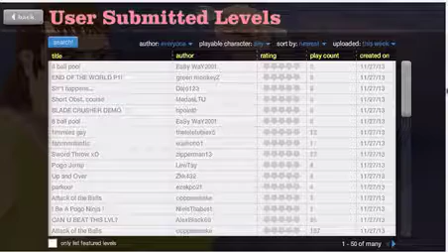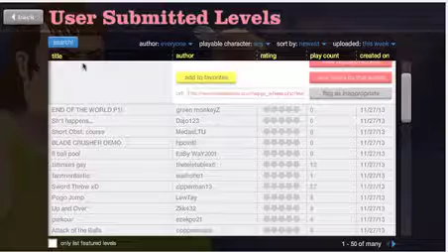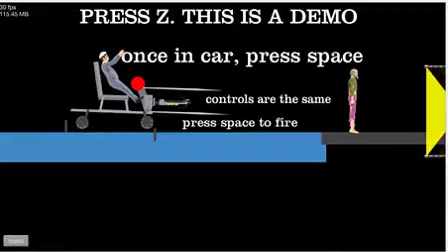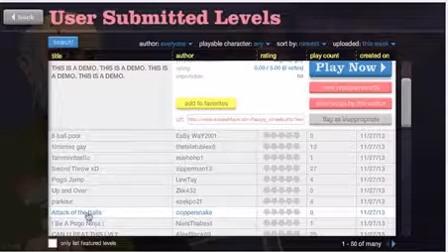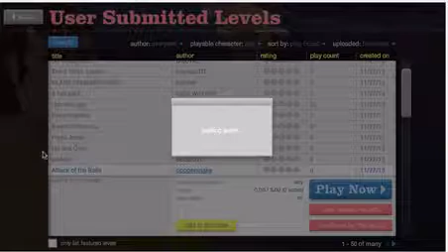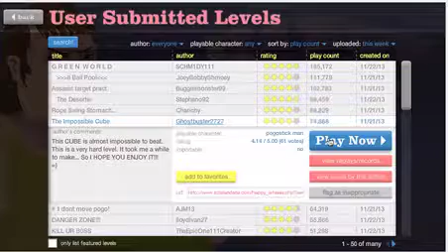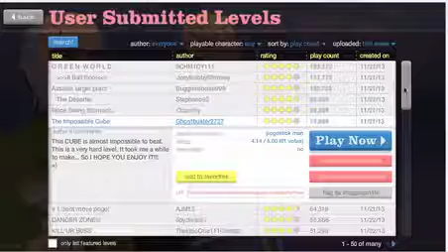Happy Wheels - Episode 32 - Emotional Episode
Sorry The Audio Was A Little Bit Quiet ... I Will Try To Fix This In Future Episodes ... :(

What Do You Think Should Happy Wheels Go??